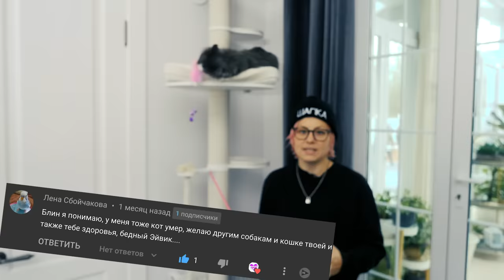НАШ ДЕНЬ: скрытая камера, дорогие покупки, жизнь без собаки! 24 ЧАСА ВЛОГ